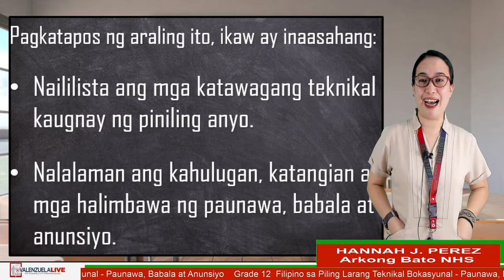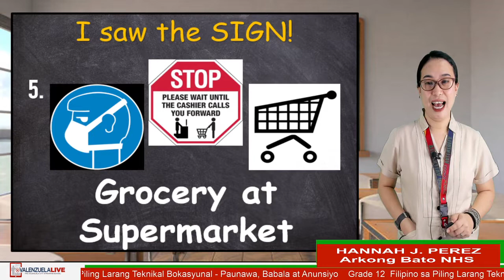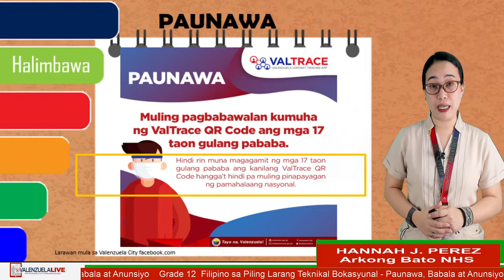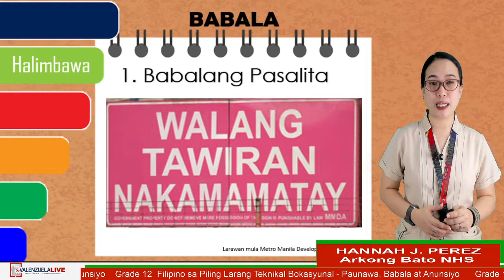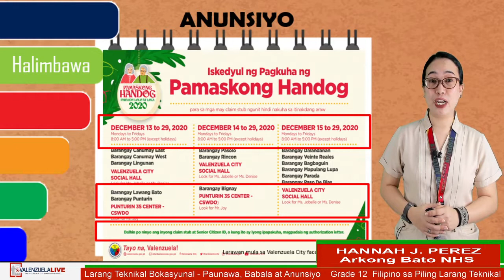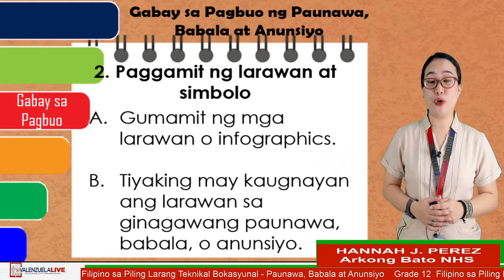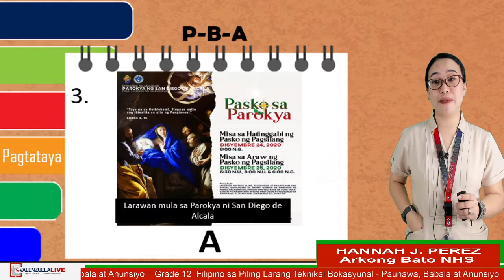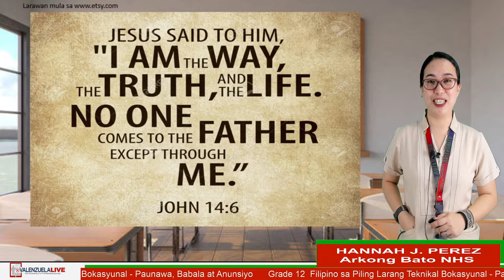GRADE 12 FILIPINO SA PILING LARANG TEKNIKAL BOKASYUNAL PAUNAWA, BABALA AT ANUNSIYO